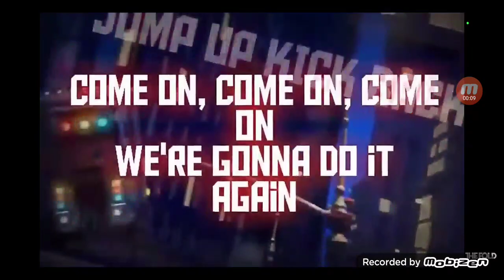Ninjagos Crystalized finale is just Disappointing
ATTENTION I do not own Ninjago or any of its plots or charcters. I do not hate the team working on this since their pour their hearts into making this for children, and fans. Im just mad, and annoyed, and expressing my feelings. Ninjago is owned by The LEGO Group, and animated by Wildbrain studios. Please support the actual show.